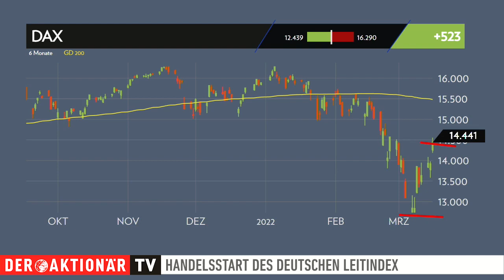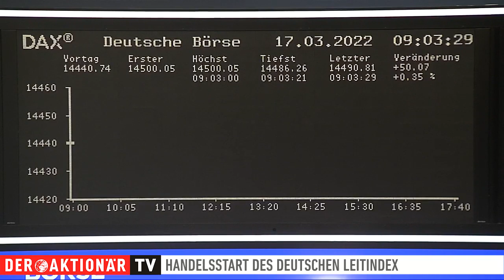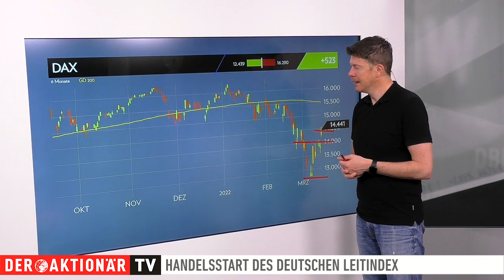DAX-Check: Diese Fakten muss der DAX aktuell verdauen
Für den DAX ging es gestern um 3,76 Prozent nach oben. Das war der zweitgrößte Tagesgewinn in diesem Jahr. Die Aussicht auf eine Annäherung der Ukraine und Russland beflügelte die Erholung des Leitindex.